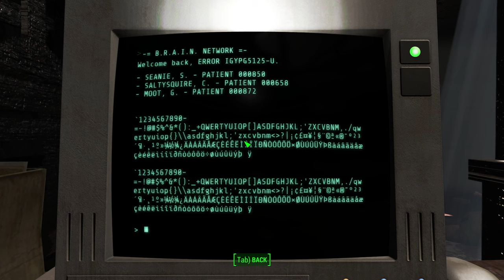The Lobotomites Have Returned! - Part 1 - Attack Of The Lobotomites | Fallout 4 Mods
Attack of the Lobotomites by The Bone Zone

.38 Machine Pistol (Mac-11) - Commonwealth Weaponry Expansion by DegenerateDak and CSEP